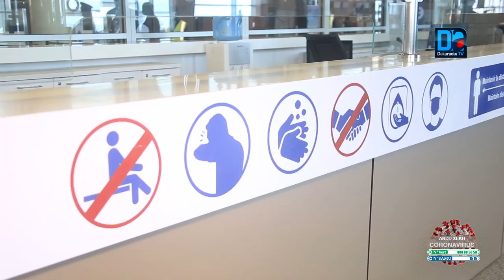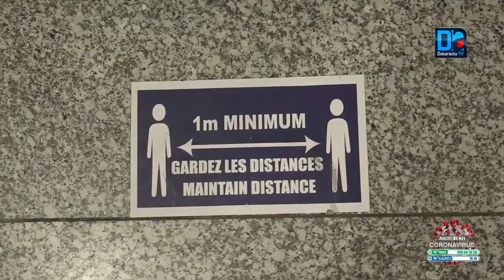Reprise des vols internationaux: Alioune SARR se réjouit du dispositif mis en place.